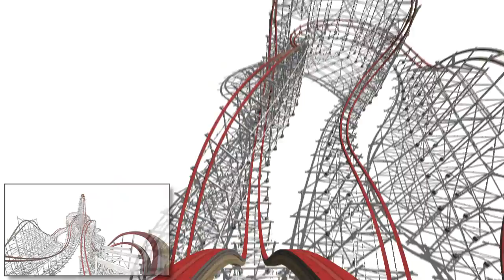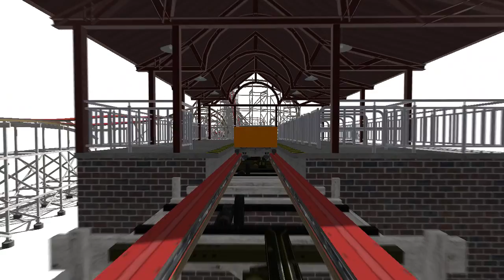NoLimits 2: Flaming Fury (RMC Hybrid)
Flaming Fury is a short RMC Hybrid I made with TheCodeMaster's kit and tutorial, mostly as an experiment to see if I could pull it off (which is also why I went with the white environment). I couldn't quite work out how to do the crossties or add the custom trains, and the elements might be a bit off, but overall I don't think I did too bad. I can say I've done one now :P